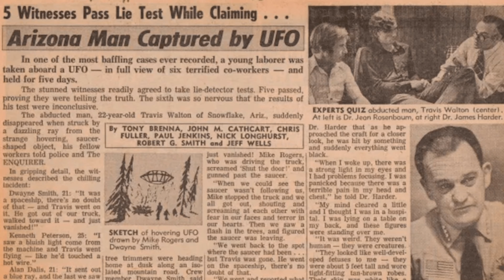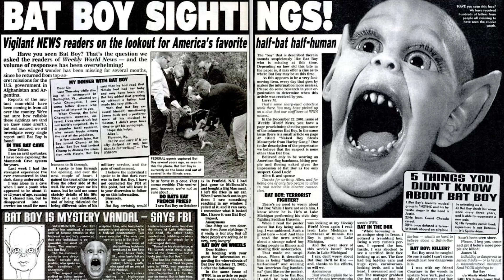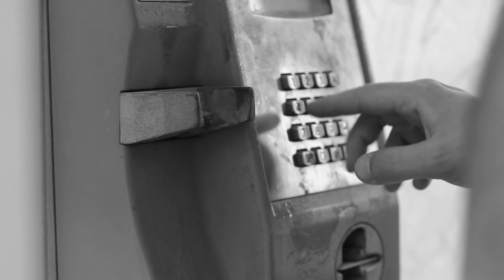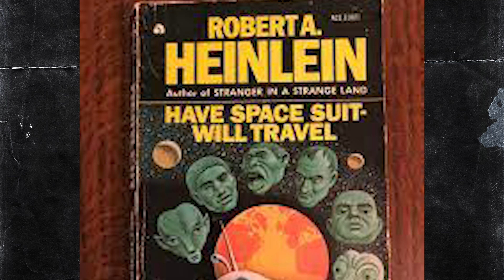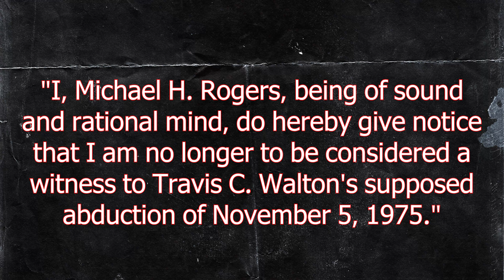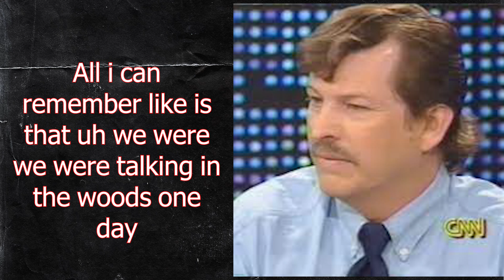The Travis Walton Alien Abduction: What Really Happened?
Imagine being abducted by aliens. Imagine being taken aboard their spaceship, subjected to a series of tests, and being terrified out of your mind. That's what Travis Walton claims happened to him in 1975.
Walton's story is one of the most controversial UFO cases in history. Some people believe that he was telling the truth, while others think that he was lying or suffered a mental breakdown. But one thing is for sure: Walton's story is gripping and intriguing.

In this video, we will explore the Walton abduction case in detail. We will examine the evidence, hear from witnesses, and discuss the various theories about what happened. We will also try to answer the question: was Travis Walton abducted by aliens?

Want to submit a story idea? Share your own story or just have a chat?